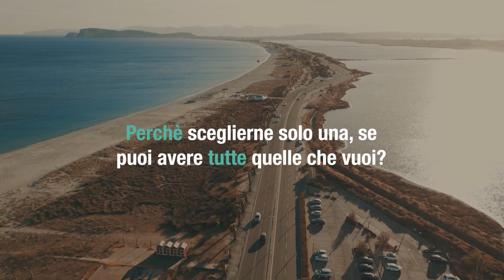FROSINONE, RE DI DENARI del 27 maggio 2024